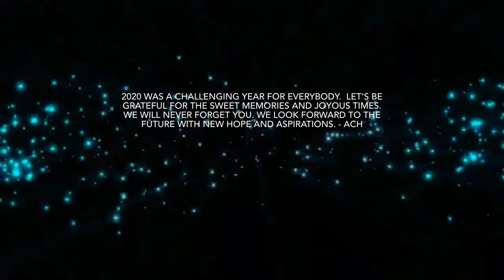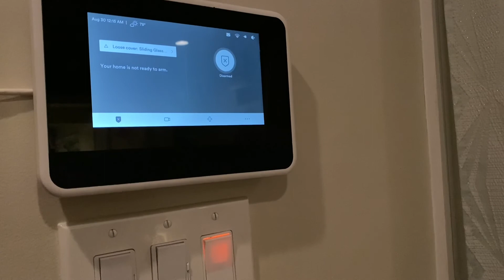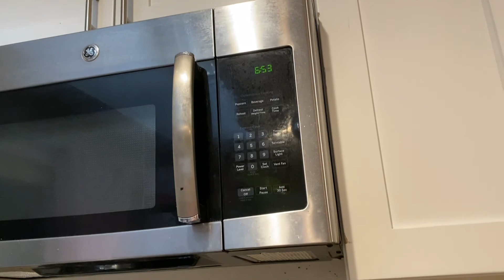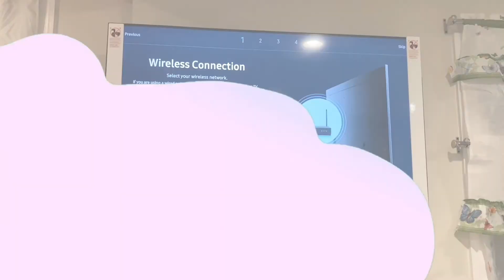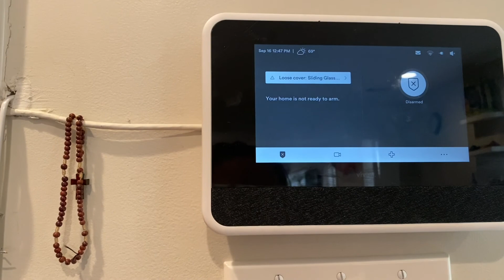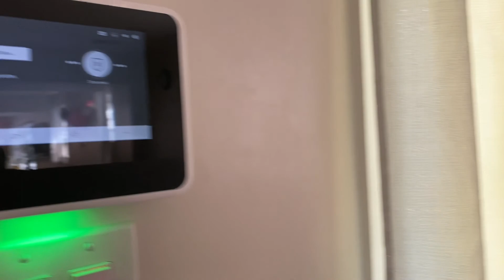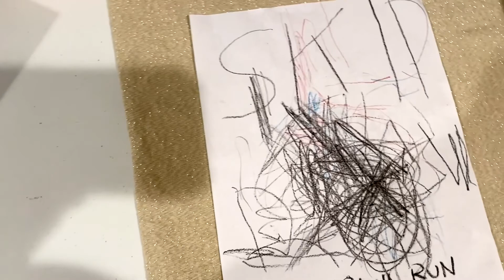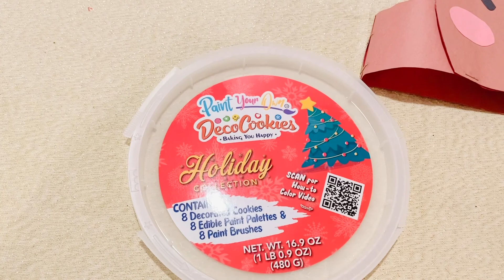CARDOZO AUTISM FAMILY REWIND 2020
Hi loves❣️I put together various video from the beginning of 2020 until December of 2020 which shows our autistic kid & toddler doing things I never thought they would do. The videos start in order from the beginning of the year until the end. Overall, they are improving every single day.  Adael's attention and conversation skills (Although he can repeat just about anything) are lower than I would like them to be, but in other things (Such as fine motor skills) he excels.  As for our baby, he learned more than 100 words. Sometimes he’s irritable as he comes back from his father’s visits, but on the other hand you usually only see him happy.

🔥FAVORITE PRODUCTS 🔥
Yummy Snacks

Lacing Threading String Beads Montessori Toddler Preschool Toys for Boys & Girls

Thomas & Friends Super Cruiser 2-in-1 large vehicle and track set with TrackMaster and MINIS train engines

Wooden Puzzles for Toddlers, Wooden Alphabet Number Shape Puzzles Toddler Learning Puzzle Toys for Kids, 3 in 1 Puzzle for Toddlers

Signs of Autism With Home Footage
Toddler Signs Of Autism With Footage